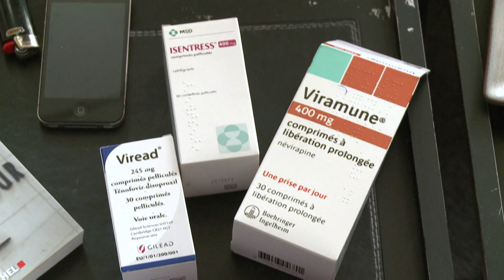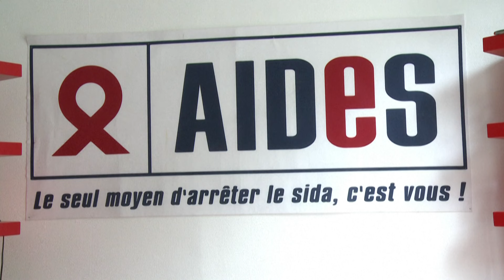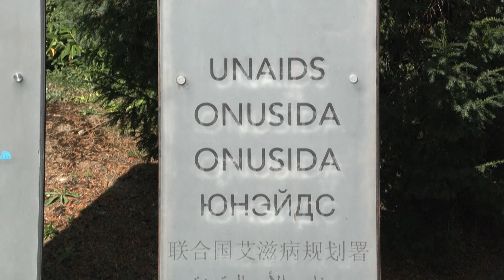Hubo una reducción de infecciones y muertes por VIH y SIDA pero su erradicación todavía es lejana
Hubo una reducción mundial de infecciones y muertes, prevención y tratamientos efectivos. La lucha contra el VIH y el sida avanza, aunque el fin de la epidemia sigue siendo un objetivo lejano.

Este es el panorama antes del Día Mundial del Sida, que se celebra el domingo.